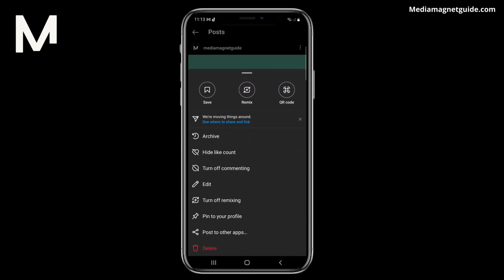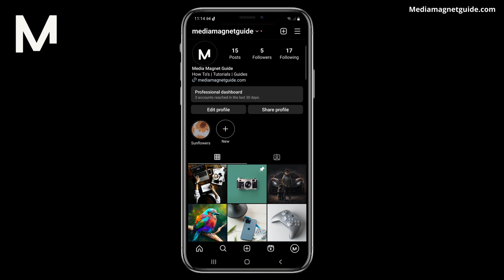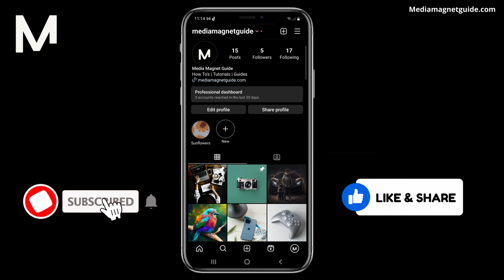Cómo Reorganizar Publicaciones en Instagram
Aprende cómo reorganizar el orden de tus publicaciones en Instagram.

📱 ¡Las mejores selecciones de iPhone!

📱 ¡Las mejores opciones para teléfonos Android!
▶ Samsung Galaxy S23
▶ Samsung Galaxy S23 Ultra
▶ Samsung Galaxy Z Fold

💬 ¿Tiene alguna pregunta o solicitud de vídeo? ¡Deja un comentario a continuación! 👇

Acerca de Instagram:
Instagram, una plataforma de narración visual, te permite compartir momentos, conectarte con amigos y explorar el mundo a través de fotos y videos cautivadores. Desde filtros impresionantes hasta Historias atractivas, Instagram es un espacio dinámico para la creatividad y la conexión social. Únase a la vibrante comunidad y muestre su perspectiva única de la vida.

Descarga de responsabilidad sobre derechos de autor Según la Sección 107 de la Ley de derechos de autor de 1976, se permite el "uso legítimo" para finos cuentos como críticas, comentarios, informes de noticias, enseñanza, becas e investigaciones. El uso legítimo es un uso permitido por la ley de derechos de autor que, de otro modo, podría constituir una infracción. El uso personal, educativo o sin fines de lucro inclina la balanza a favor del uso justo.